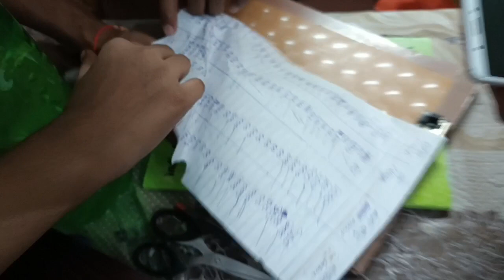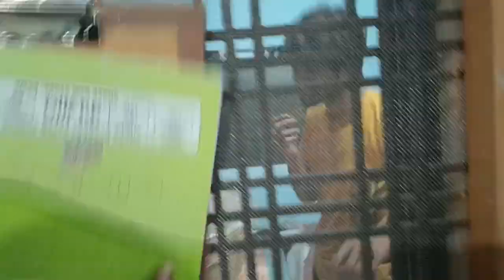कोन चोर कोन सिपाही 😂 | New vlog